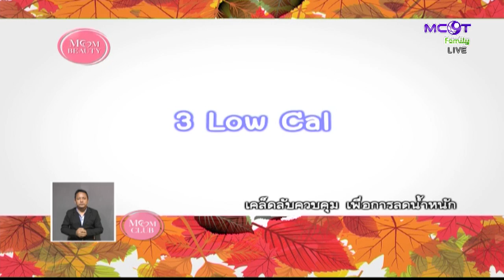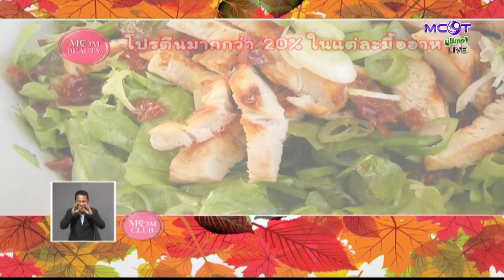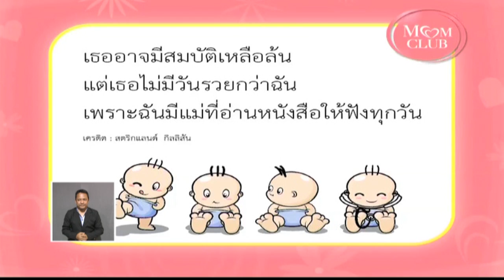MOM CLUB (21 ม.ค. 59) Part3